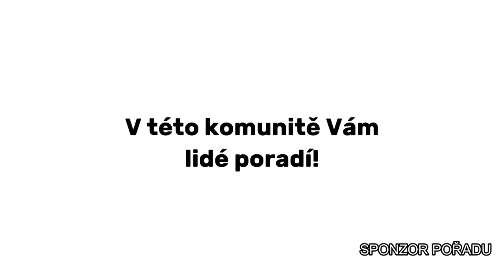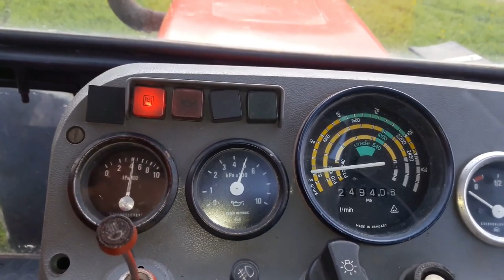BEST OF ZETOR TURBO SOUNDS | THE MOST BEAUTIFUL SOUNDS OF ENGINES WITH TURBOCHARGER | FARM BOY CZ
CZ: Mrkněte prosím na tento odkaz, budu za to velice rád a kamarád taky.

CZ: Zdravím, máme tady další video, tentokrát to je kompilace zvuků motoru Zetor s turbodmychadlem.

EN: Please take a look at this link, I will be very happy and so will my friend.

EN: Hi, we have another video here, this time it's a compilation of the sounds of the Zetor engine with a turbocharger.

PL: Proszę spojrzeć na ten link, będę bardzo szczęśliwy, podobnie jak mój przyjaciel.

PL: Cześć, mamy tutaj kolejny film, tym razem jest to kompilacja dźwięków silnika Zetora z turbosprężarką.